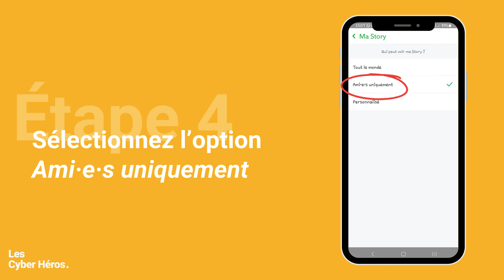[Les tutos des Cyber Héros] - Snapchat : Comment mettre le compte de mon enfant en privé ?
Vous vous assurez ainsi qu’il ou elle navigue en ligne en toute sécurité. Pensez à expliquer votre démarche auprès de votre enfant et instaurer un dialogue sur l’importance d’une utilisation responsable d’Internet.

Dans cette vidéo, nous vous apprenons à mettre le compte Snapchat de votre enfant en privé. Cette action vous permet de restreindre l'accès aux contenus partagés par votre enfant sur Snapchat uniquement aux personnes approuvées. Lorsqu’un compte est privé, seules les personnes acceptées en tant qu'ami·es peuvent voir les photos et messages publiés par votre enfant. Personne n’a accès à sa localisation.

🎥 Production : Les Cyber Héros - Bibliothèques Sans Frontières